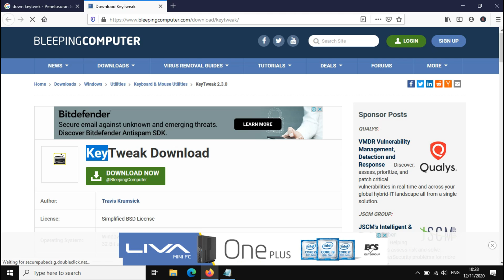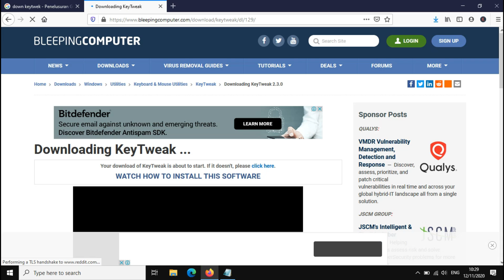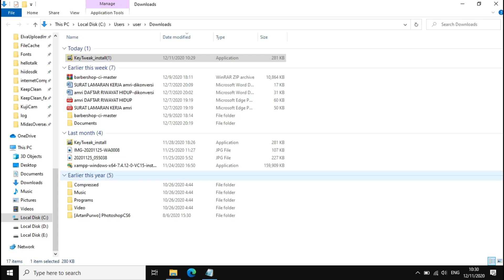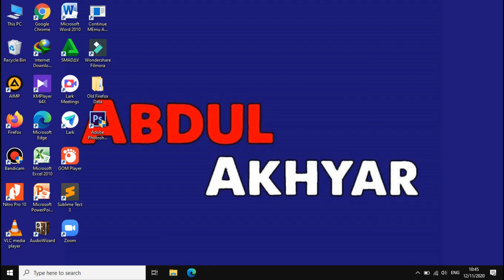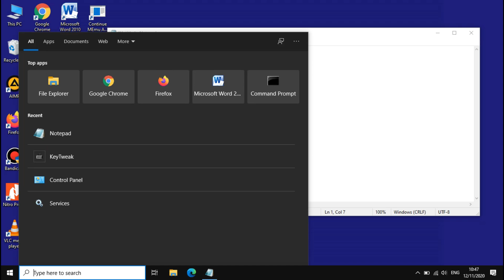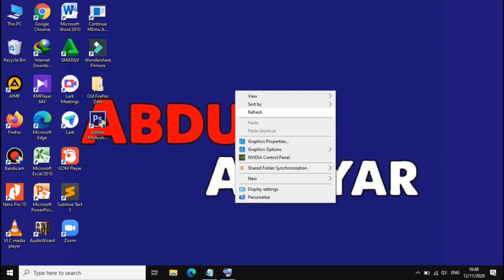Cara Mengatasi salah satu huruf keyboard laptop tidak berfungsi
Tutorial kali ini membahas Cara Mengatasi salah satu huruf keyboard laptop tidak berfungsi.